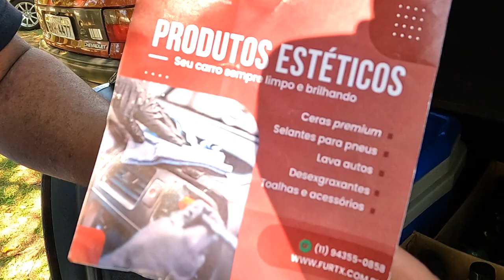CHEVY TRIP 2023 Five Edition em Águas de Lindóia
CHEVY TRIP 2023 Five Edition em Águas de Lindóia, Encontro de carros.
Nosso Astra GLS ficou em exposição 😃♥️
Link do vídeo

Facebook do nosso canal.